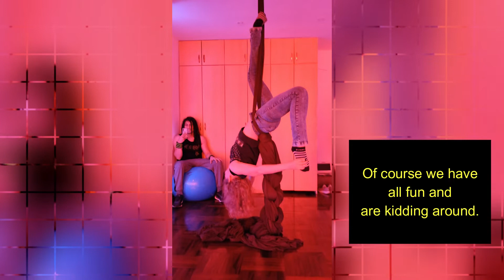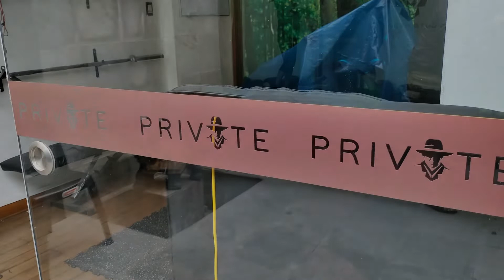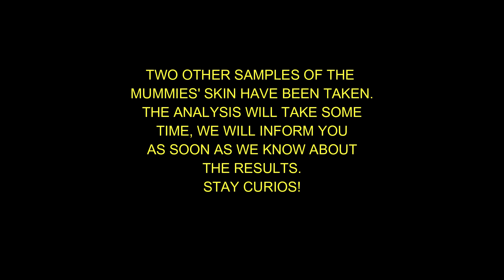The Tridactyls on Gym-Tour in Lima (1) - our fun video in between science and sports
As you all know - investigations take time. So we decided to make a fun video which covers a little bit of the tridactyl subject, but there is a lot in for those practising sports because we have and will got to different sport studios and gyms to check them out ourselves. We hope you enjoy this and the upcoming videos - we had a lot of fun doing them.